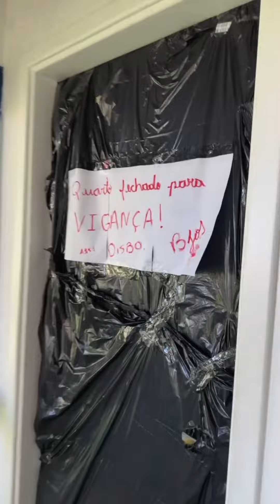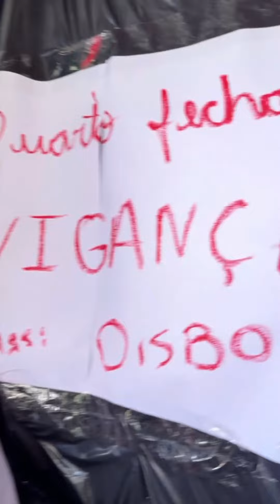✅ CARLINHOS MAIA FEZ UMA SURPRESA PRA ELA 😱 GANHOU UM MONTE DE PRESENTES QUE NUNCA TEVE 😱😱